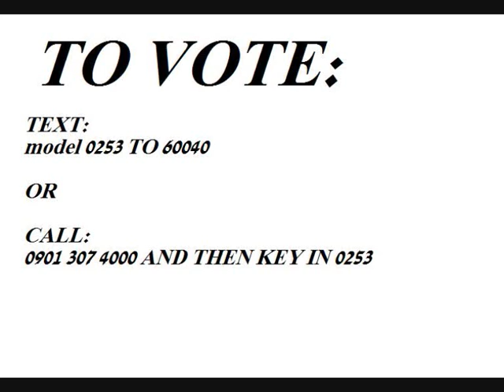VOTE FOR ME!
VOTE FOR ME FOR MISS UK FACE OF FASHION APRIL HEATS!
EITHER BY
TEXTING:
model 0253 to 60040
OR
CALLING:
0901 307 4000 AND THEN KEYING IN 0253

THANK YOU SO MUCH EVERYONE IT MEANS A LOT